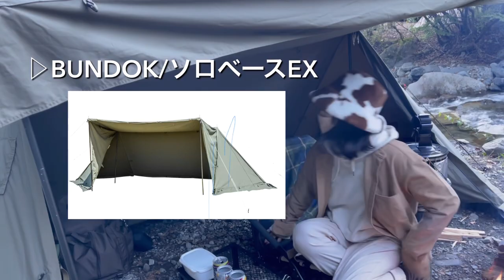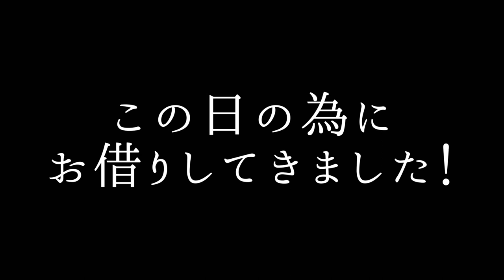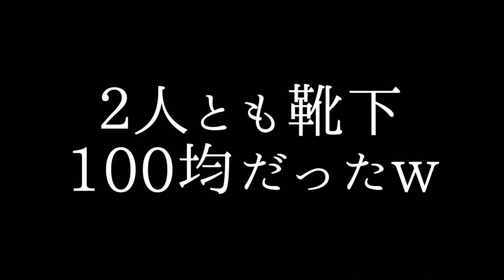【ソロベース女子】番外編/野営に憧れる女子w秋冬装備でお互いのサイトを覗き見！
ゆる〜い感じの動画ですいません🙇🏼‍♀️💭
でもたまにはこんな動画も出したかったり、、🤭

わたしたちのソロベースレイアウト
こーしたほうがいいんじゃない？とかアドバイス
ありましたら教えて頂けると嬉しいです👼🏻❣️

おんなじソロベースでも配置やギアで
ほんとに十人十色になるのが面白くて
見てて飽きません🥰🥰🥰ほんとにキャンプって
景色だけじゃない楽しみもあって尽きない！

過去に動画紹介もやってます⛺️
【ソロキャン歴4ヶ月の私道具一式2021夏】

【愛用キャンプ道具】

ODグリーンシート 1.8mx2.7m

Hilander(ハイランダー) ウッドフレームチェア

・メッシュテーブル
※売り切れちゃったみたいです（ ;  ; ）

エーオークーラー AO Coolers 24パック

クーラーショック 保冷剤 4個セット Mサイズ

WAQ 2WAY フォールディング コット

WAQ 車中泊マット 厚手 8cm キャンピングマット

コールマン(Coleman) 寝袋 パフォーマーIII C5

キャプテンスタッグV型 スマートグリル ？

WHATNOT収納コンテナ

conifer conenバタフライソー

ソト(SOTO) マイクロトーチ

ベアボーンズ(Barebones) レイルロードランプLED

卓上扇風機

TOYO スチール製 山型工具箱 Y-350 白

スノーピーク(snow peak) ペグ ソリッドステーク 1

クイックキャンプ焚火陣幕-homura

SUNTORY 　角ハイジョッキ

ソト(SOTO) アルミクッカーセットM

コールマンランタン ルミエールランタン

(SOTO) 専用アシストセット

・スーパーウェイ　LEDランタン

コールマン ホットサンドイッチクッカー

ランタンスタンド 両用式 ランタンポール

SUPAREE ポータブル電源

△BGM△
DOVA-SYNDROME